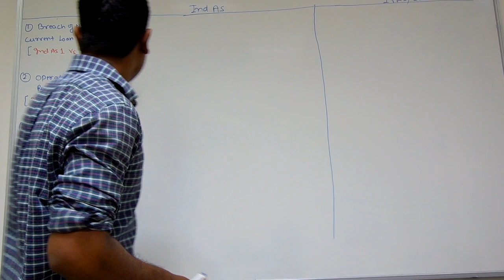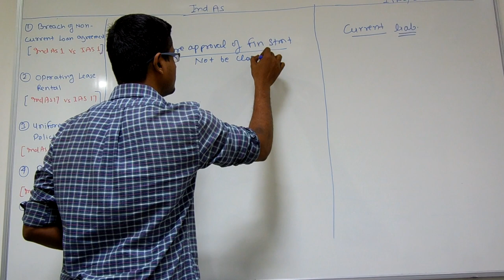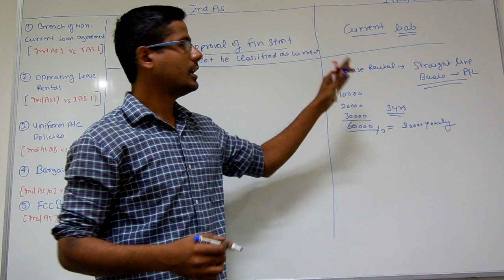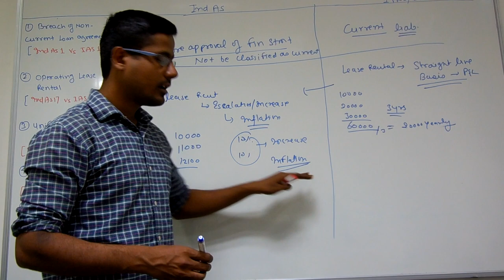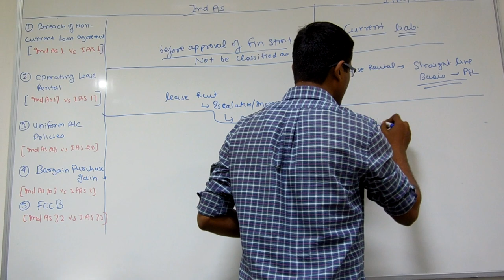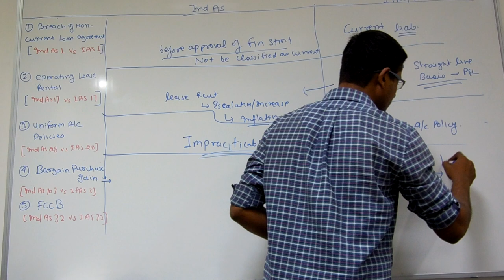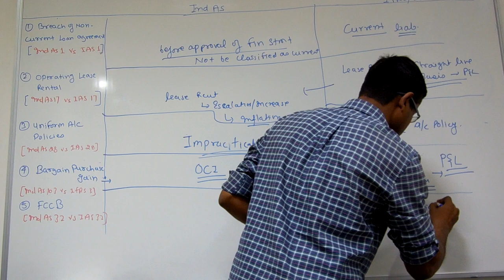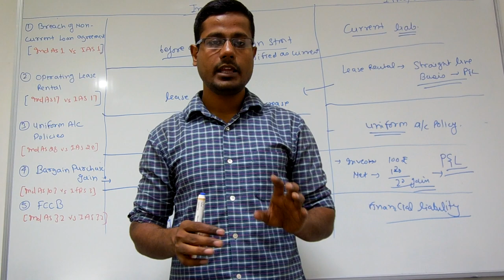Ind AS Carve Outs (Part 1) - By CA Gopal Somani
This video explains the Carve outs in Ind As (Major differences in Ind AS and IFRS/IAS). This video will be helpful for CA Final Students.